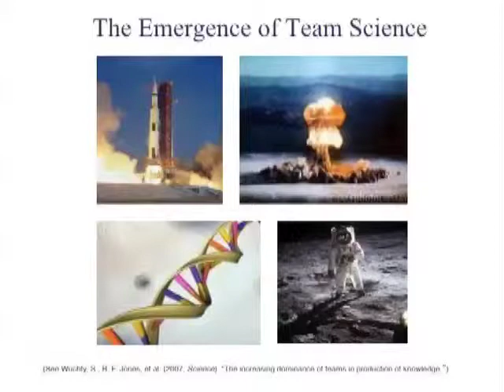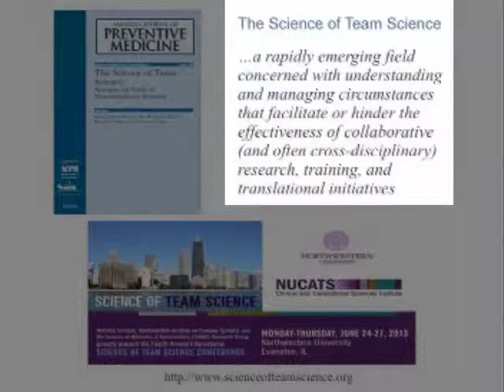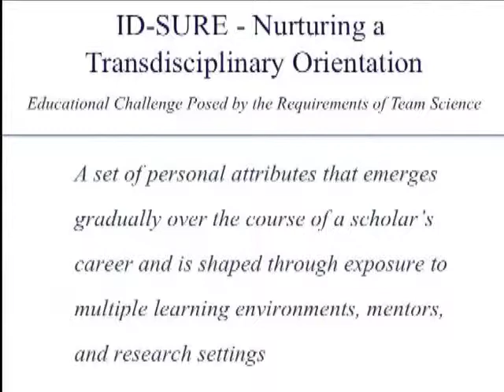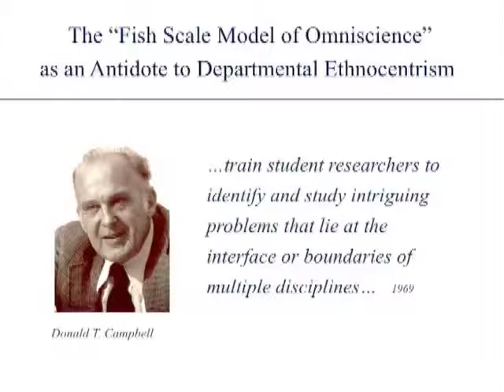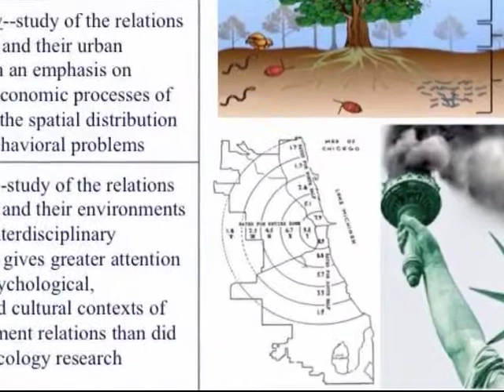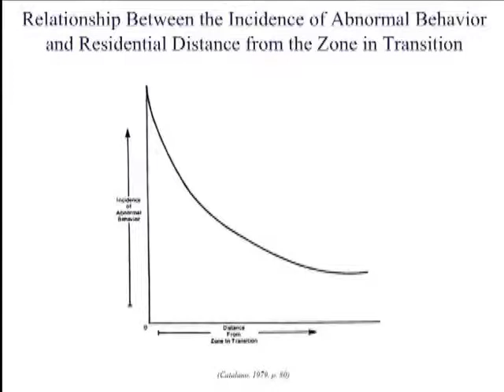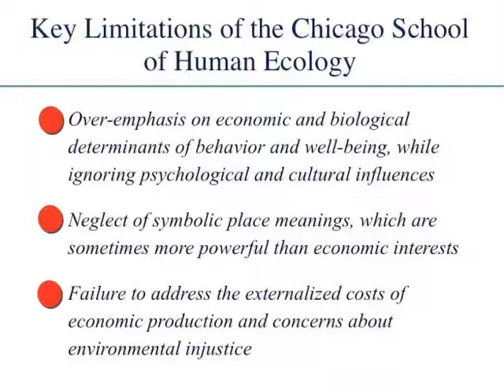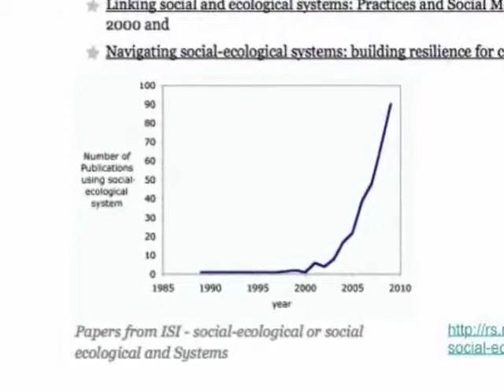Dan Stokols - The Emergence of Team Science & Social Ecology